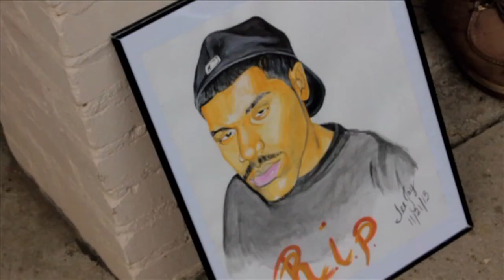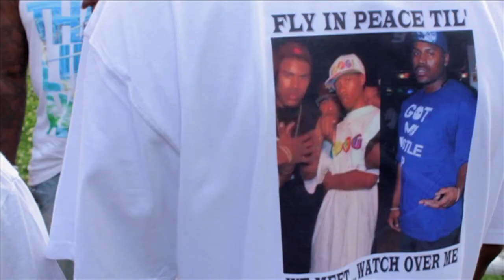Q Stone "Got Doe" Official video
Bill Armstrong, Chris Johnson and INDUSTREET TV FILMS get together filming a tribute in order to pay respect to there friend Quinton Stone aka Q-Stone.